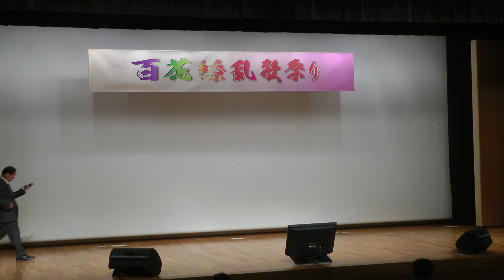百花繚乱夏歌祭り 37. 下野幸太郎 おんなの雪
2021.5/22(土)パルティとちぎ